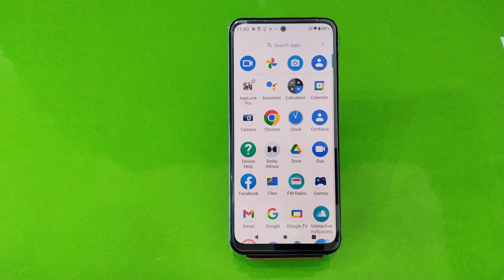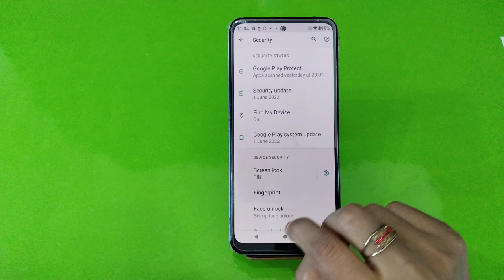how to set pin lock in Moto G32, Moto G32 mein pin block kaise lagaen,Pin setting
how to set pin lock in Moto G32, Moto G32 mein pin lock kaise lagaen, Pin locked set up, lock setting, password lock in Moto G32, set lock screen password in Moto G32, pattern lock setting